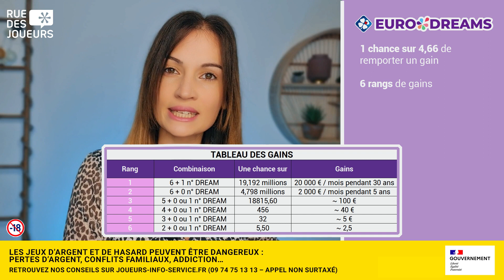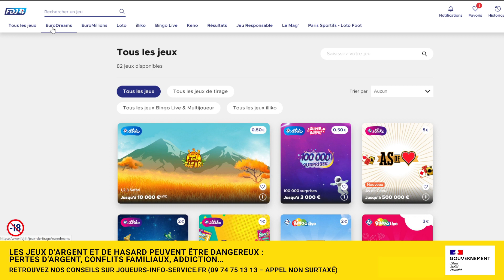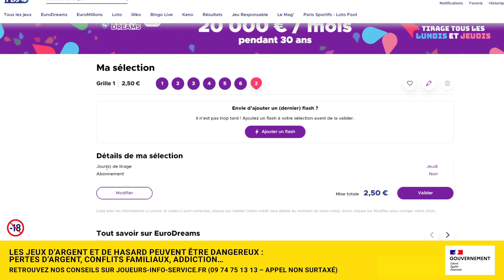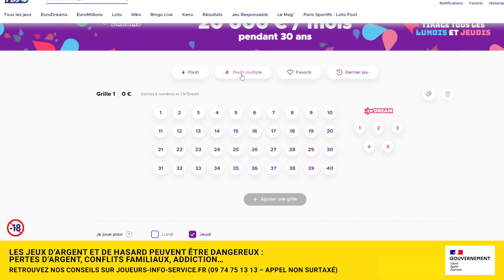Comment jouer à EuroDreams sur Internet ? Le nouveau jeu de tirage de la FDJ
🍀 Envie de tenter votre chance pour le tirage EuroDreams en jouant le bon résultat ? Je vous explique dans cette vidéo comment jouer à Euro Dreams sur Internet. Comment valider une grille sur le site de la FDJ ? Je vous dis tout pour jouer en ligne !
🔥 Pour ouvrir un compte FDJ et jouer à Eurodreams en ligne, RDV
Le Sommaire :
00:00 : Explications tirage EuroDreams
03:24 : Comment jouer à EuroDreams en ligne ?
Qui sommes-nous ?